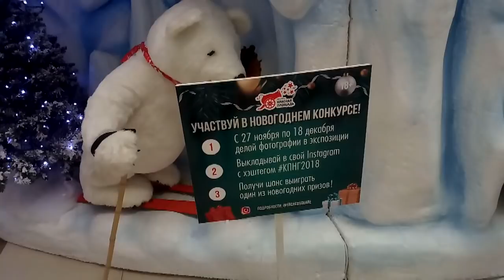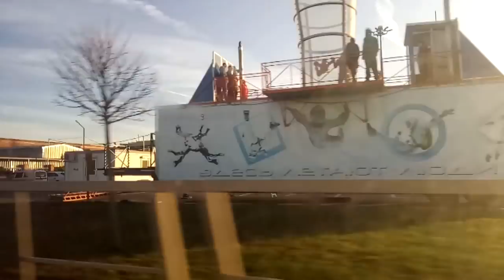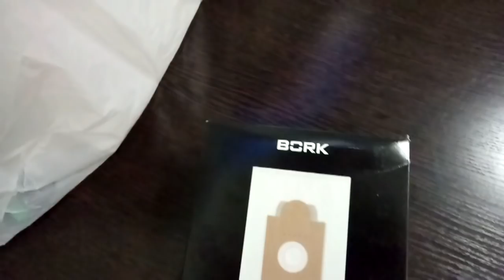✔ЗА НОВОГОДНИМИ КОРОБКАМИ✔КРАСНОДАР✔С ОЛЕСЕЙ✔ПРЯНИКИ АРИЭЛЬ✔2 ДЕКАБРЯ 2017♥